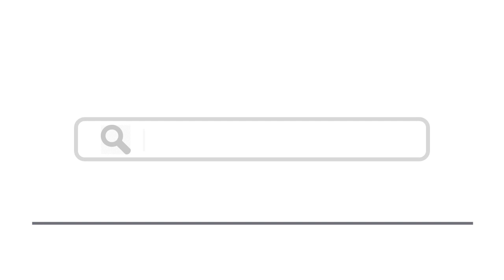Top 15 Things To Do In Syracuse, Italy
Here are top 15 things to do in Syracuse, Italy
5.
9. Cathedral of Santa Maria delle Colonne
11. Crypt and Catacombs of San Giovanni